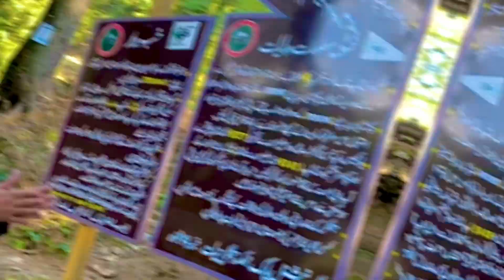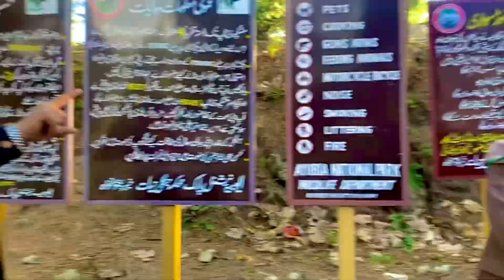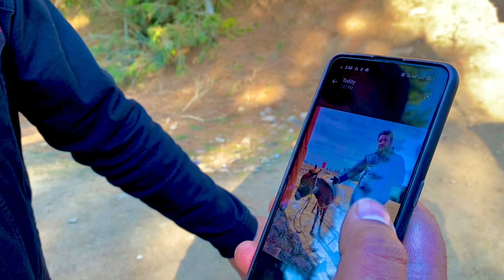Muskpori top Hiking || Mushk pori top travel Me time Vlog # 15 Part 1|| Travel pakistan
Hi guys My Me Time 15thVlog is out Now.

Featuring : Mushkpori top

About HiKing mushk pori top
Dedicatedd to beauty of pak